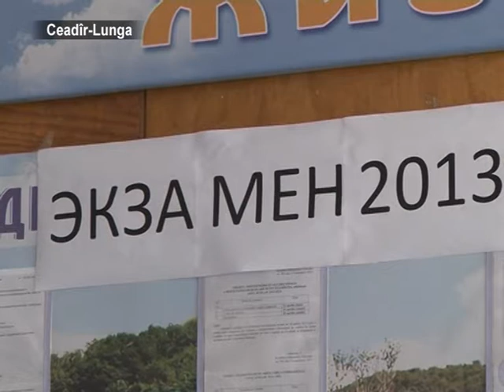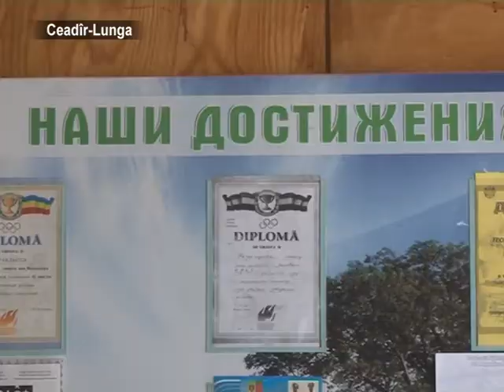AYIN-ACIK: Где сдавать на степень бакалавра?